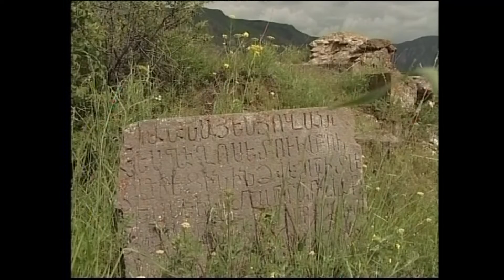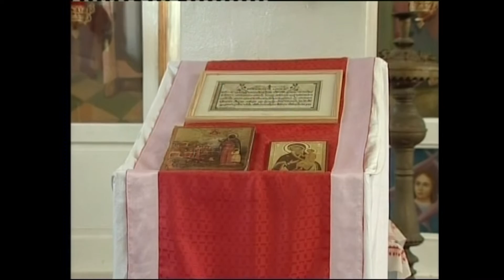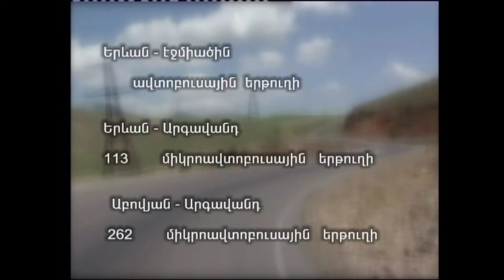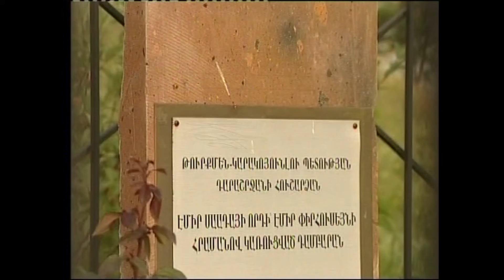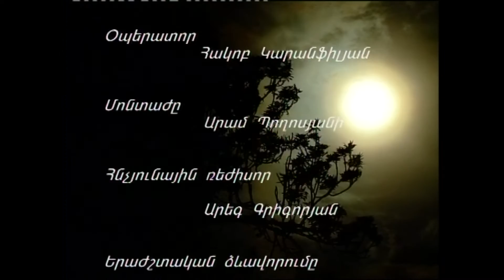ՀԱՅԱՑՔ ԴԵՊԻ․․․ԱՐԱՐԱՏԻ ՄԱՐԶ ԵՐԿՐՈՐԴ ՄԱՍ.LOOKING AT... ARARAT REGION PART 2